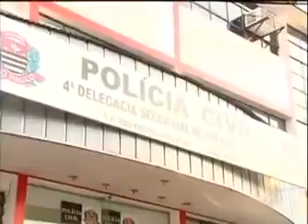Casal gay estupra filho adotivo